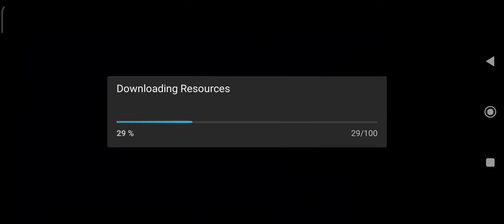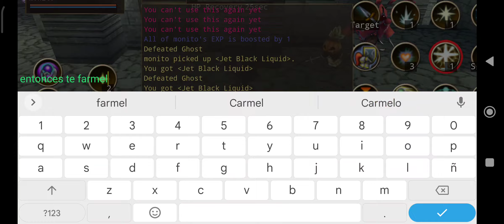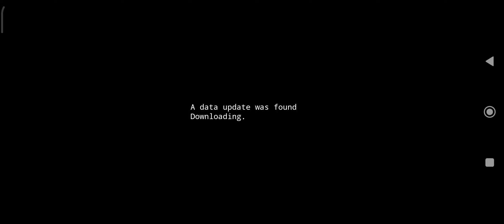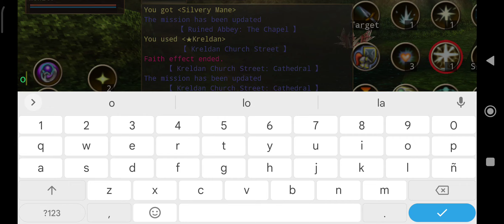Iruna Online - Bishop en mq desde cero parte 13